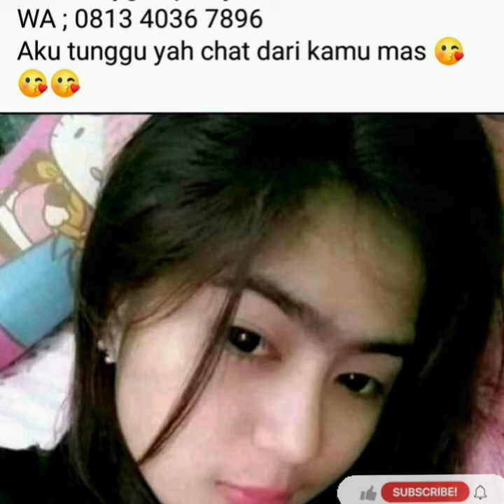info janda muda Cari jodoh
info janda janda muda cantik bahenol,  Cari jodoh lengkap no Whatsapp
Segera hadir Merapat guys,
muach muach